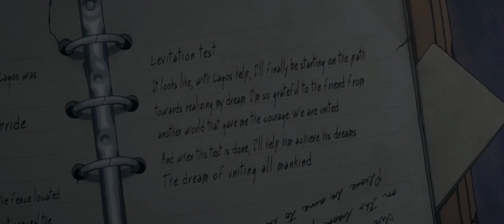THEJNASTY - USED「AMV」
@Silence Tunes サイレンス

also hit me on my Instagram 💌

Stay w/ me 🤍🖤